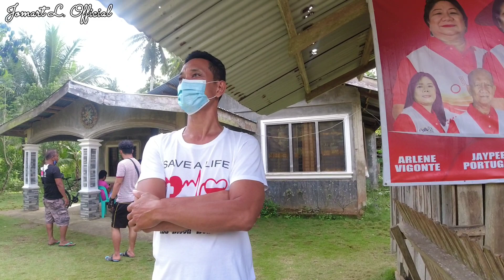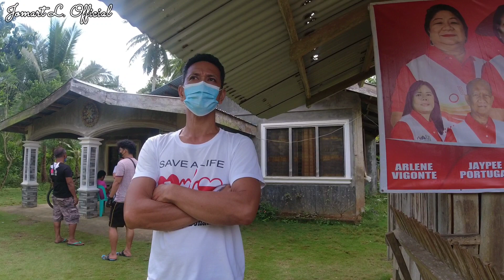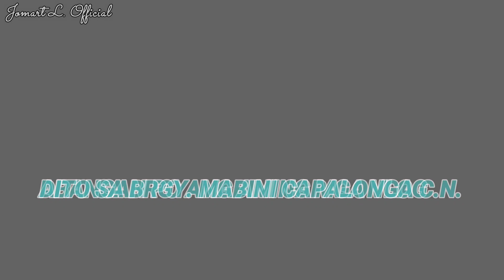Nakipag usap tayo kay Kapitan ng Brgy. Mabini | Val Santos Matubang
@Val Santos Matubang    @Ate Edna Vlogs   @Kalingap RAB   @Japer Sniper Official   @TechRam   @Virgelyncares 2.0 Official   @Pugong Byahero   @GMANetwork  @Archie Hilario - Pobreng Vlogger  @Rene OC  @The Hungry Syrian Wanderer  @Foreigngerms  @Ivana Alawi  @Raffy Tulfo in Action  @BecomingFilipino  @SEFTV  @Zeinab Harake  @Harabas  @Kaalaman  @Jp Amazing Stories

@Nature Hike vlog@50
@LOOLA Vlog
@The Conqueror tv
@Dakai Galoso
@Ate Joy721

thank you very much po🙏